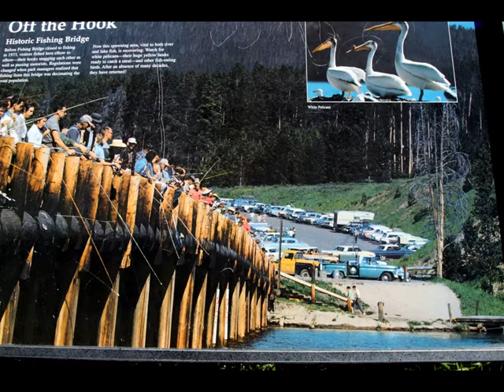Yellowstone Scenery Pictures